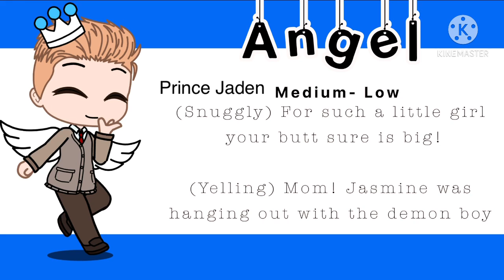Kingdom Auditions (Extended until April 30th do to lack of male VA's)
casting call